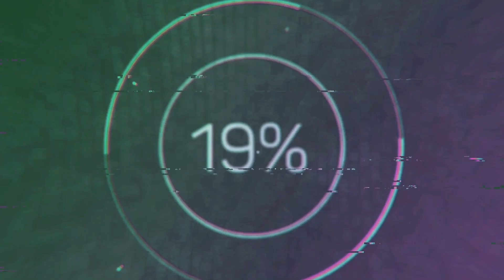Слезы рекой... Тихо ушел Народный Артист РФ